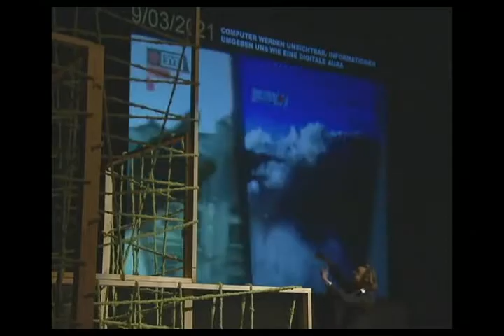Interview mit Nils Müller beim SMG Forum in Bozen 2010